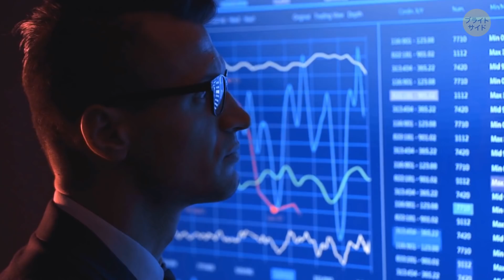木星が消滅すると地球上の生命も全滅？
宇宙には決して退屈だとは言えない事実が多く存在しています。新しい惑星が発見されたり消滅したり、ブラックホールによる破壊の情報や、彗星が途方もない速度で飛び回っていることなどなど。 宇宙では常に何かクールなことが発生しているのです。 今回の宇宙に関する事実は、木星が常に地球を守り続けているというもの。 はい、太陽系で最大の惑星が存在しなかったら、地球は破滅の道を辿ることになってしまうのです。では、その理由を明らかにしていきましょう...

声の提供